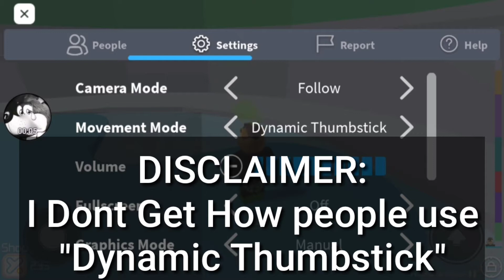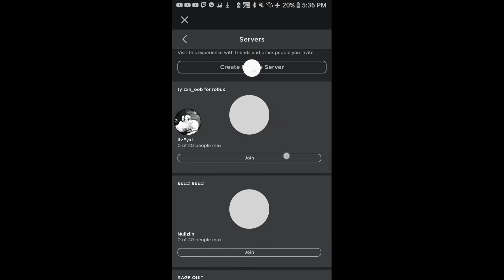BanjoCraft Settings in Tower of Hell... *OMG* THIS HAPPENED.. | ROBLOX | ToH